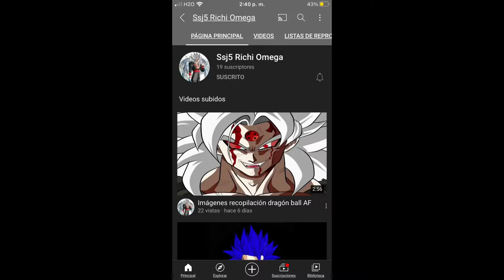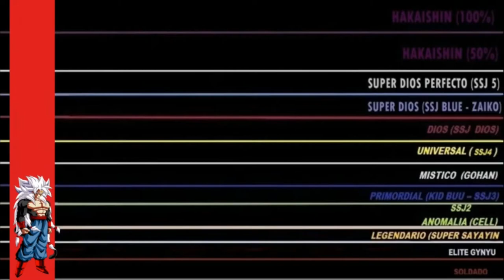Que Tan Poderoso Sería El Súper Sayayin 6